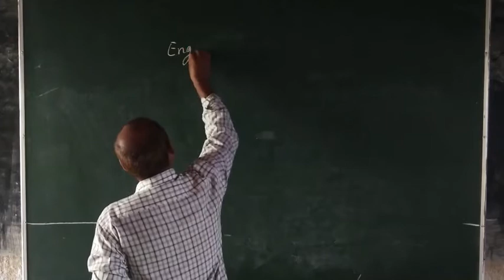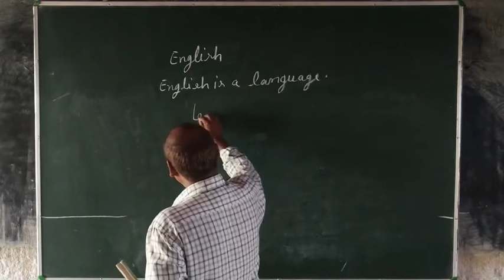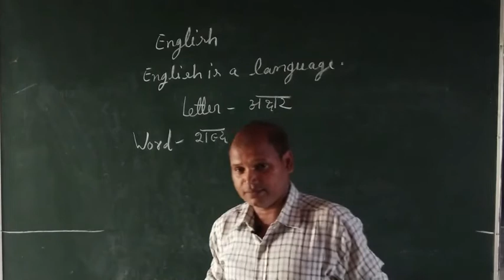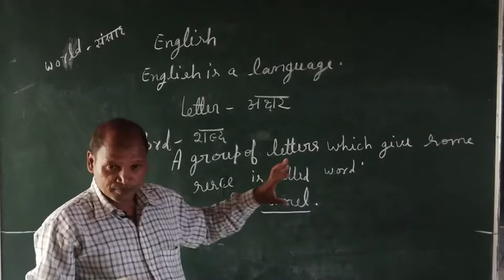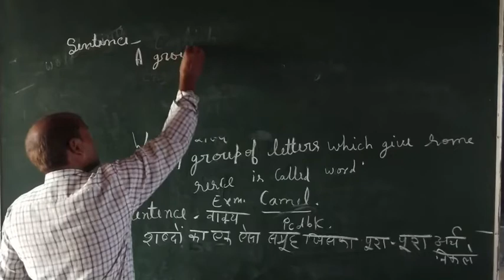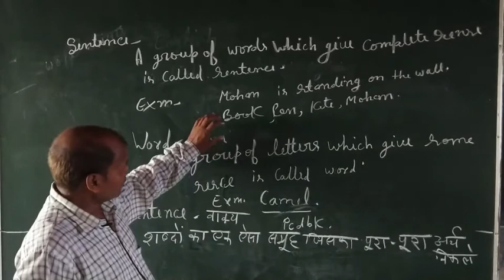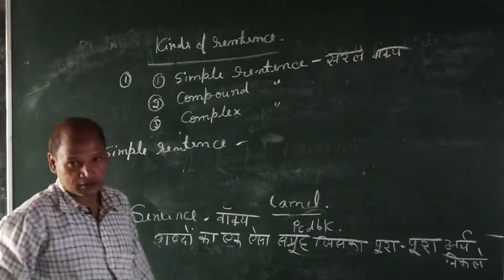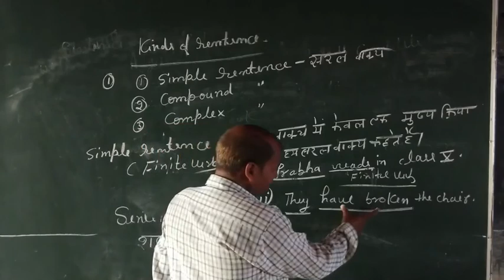English(Grammar)[ Class-9 ] Topic- The Sentence